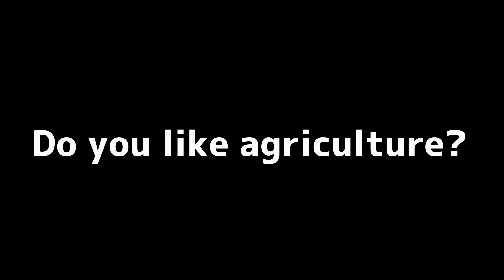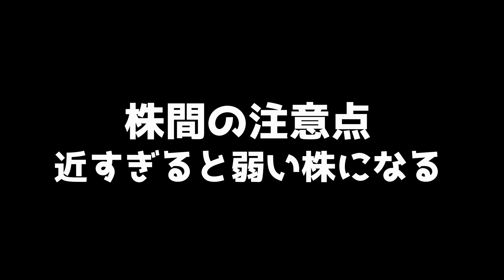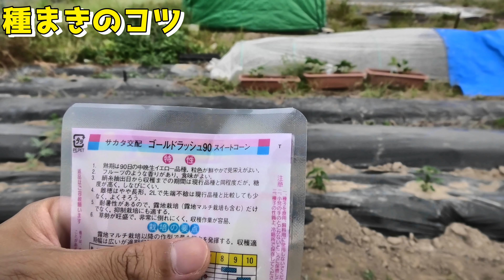トウモロコシ種まきのコツ 夏まき編！抑制栽培ってなに？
【抑制栽培について】
今からでも間に合う！とうもろこし栽培のポイント

【オススメ品種】
・ゴールドラッシュ90